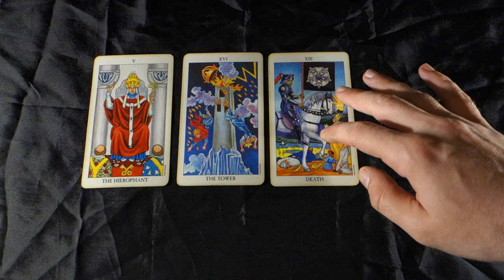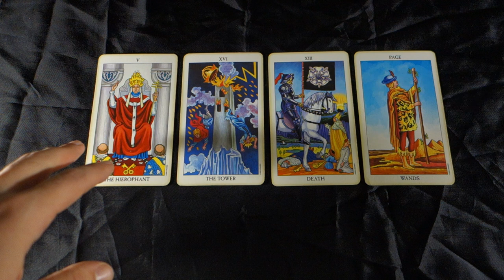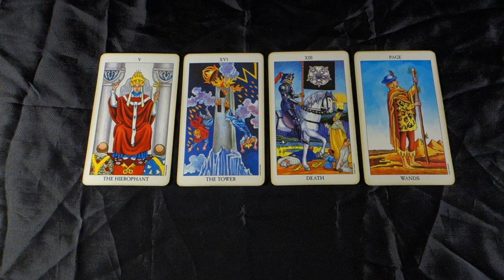TAURUS! CHANGES THAT ARE OUT OF YOUR CONTROL! Taurus Weekly Tarot Reading May 21st - May 27th 2018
TAURUS! CHANGES THAT ARE OUT OF YOUR CONTROL! Taurus Weekly Tarot Reading May 21st - May 27th 2018 for all Taurus Sun, Taurus moon, and Taurus rising signs! For more about me, my services and specials check out my